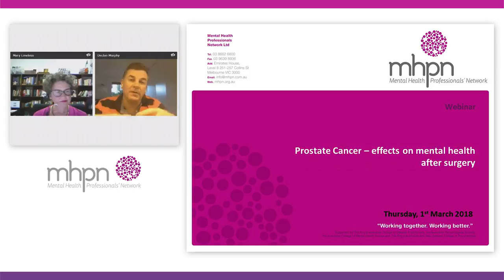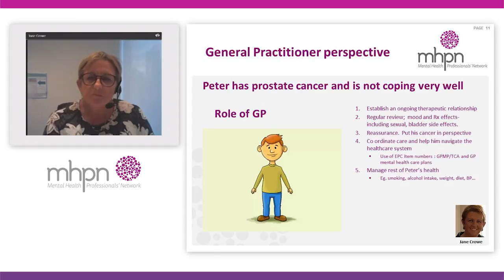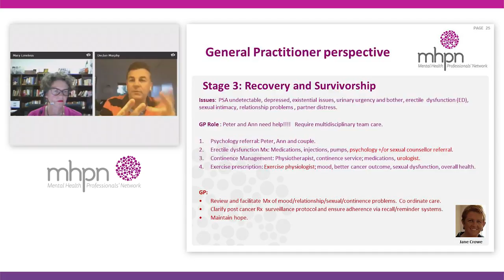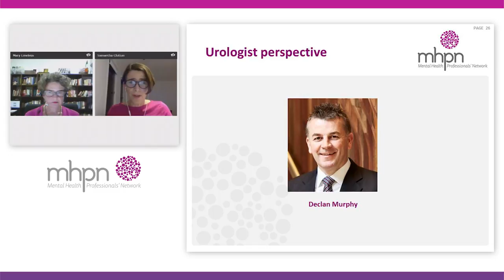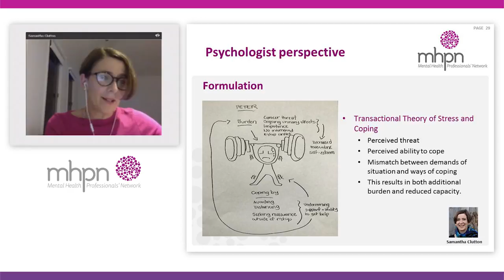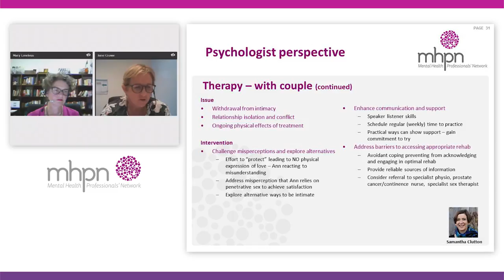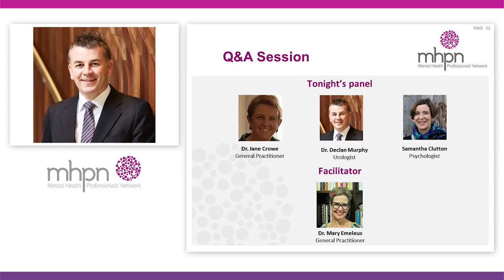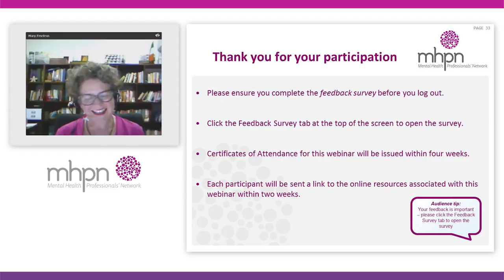Prostate Cancer – effects on mental health after surgery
View this webinar to hear our interdisciplinary panel explore how collaborative mental health care can support people who are experiencing mental distress following prostate surgery.